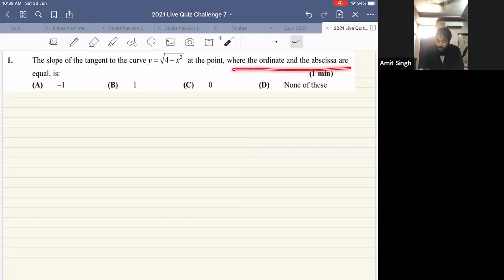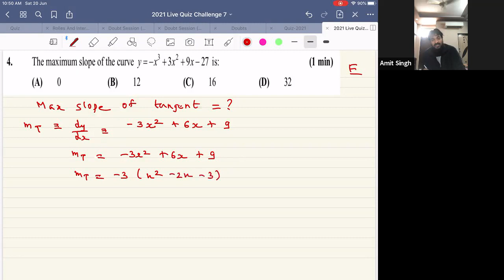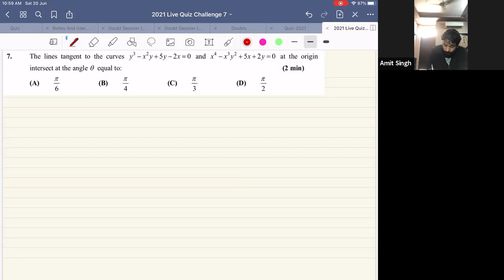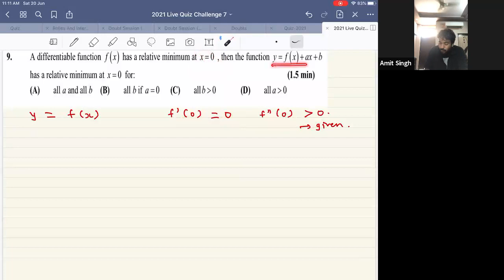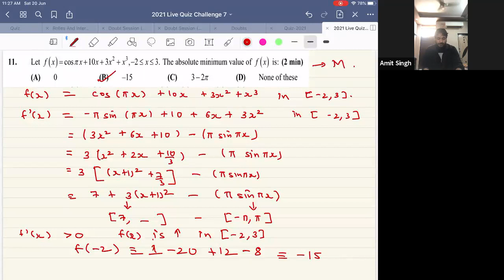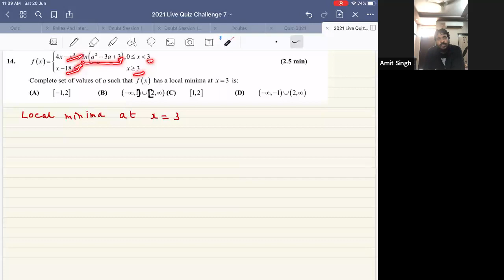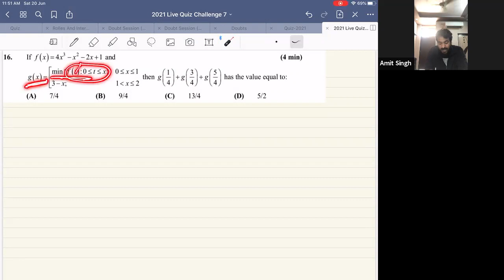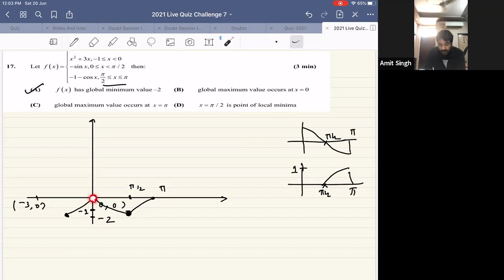Live Quiz 7 - JEE 2021 Math Video Solutions for Class XII students